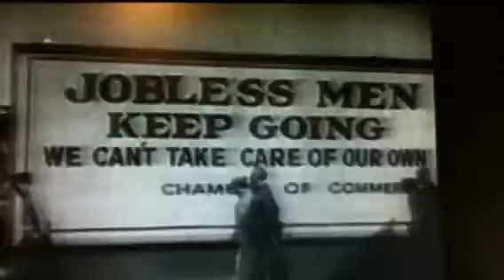Song of the south